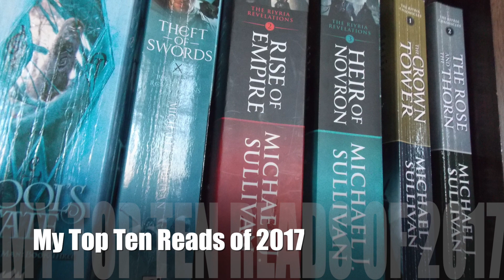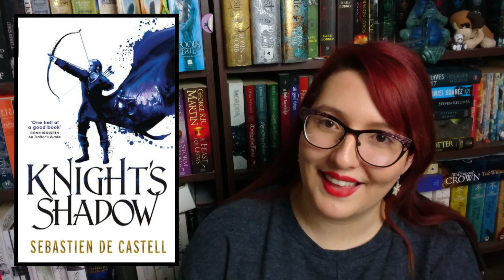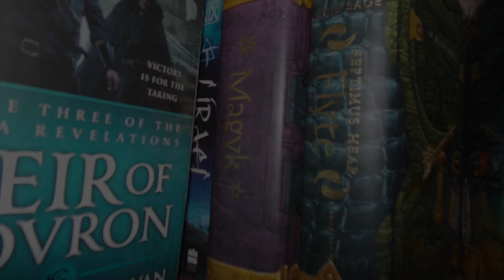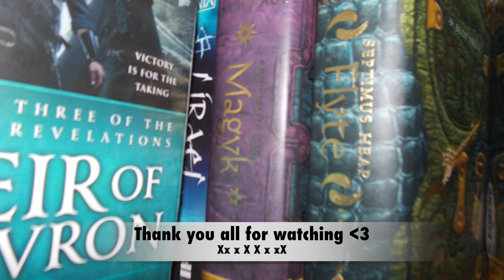My Top Ten Reads of 2017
This is the one you've all been waiting for, what were the best books I read in 2017??